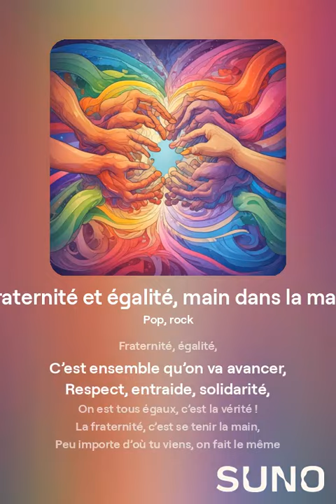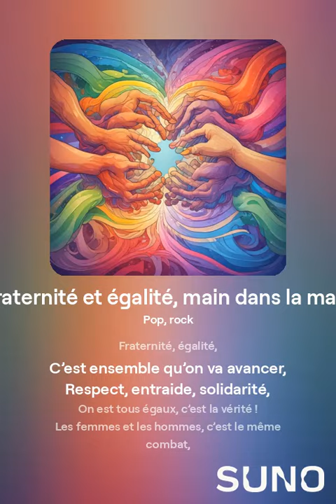Fraternité et égalité, main dans la main